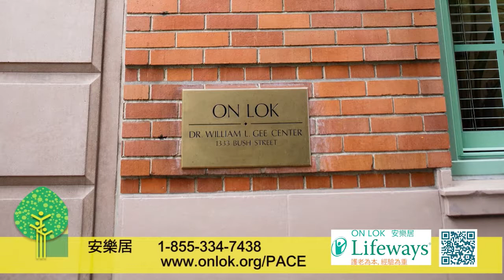溫馨傳萬家第161集 Great Family Episode 161